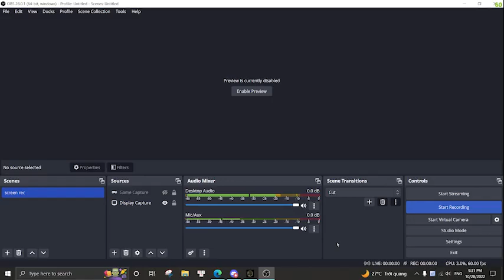[EP1] The Forest with friends: WE DECLARED WAR!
Vietnamese content with friends.